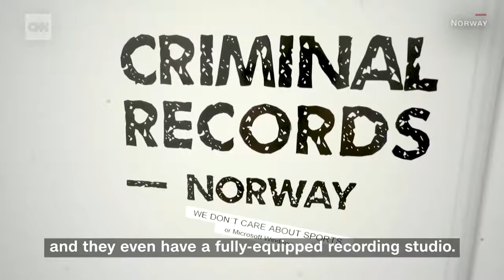Prison Inmate 'We Get Puppies, Ice Cream, Flowers And Heated Floors'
March 08, 2018 - Heated floors, bike rides, and five-star cooking classes. Welcome to prison in Norway. It looks nothing like most prisons in the US. That's because Norway's prison system is designed with three core values in mind: normality, humanity and rehabilitation. The point of incarceration in Norway, they say, is to make inmates "better neighbors" once they are released -- and they take that mission very seriously.